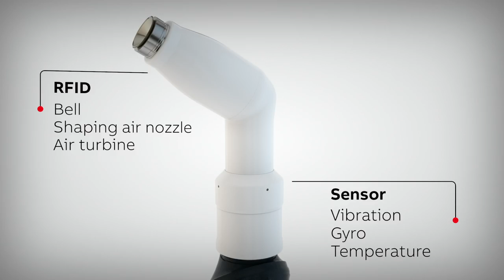ABB Connected Atomizer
ABB Connected Atomizer is designed for quality and efficiency performance like no other. It allows high paint transfer efficiency and sets a new benchmark for paint loss during colour changes and energy consumption. It is designed for ease of use, long service life and low contamination.